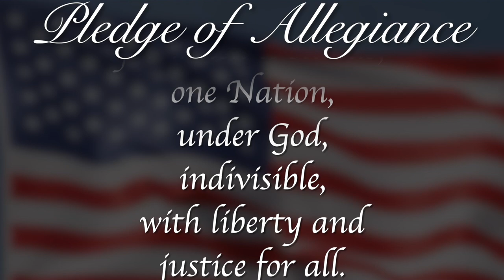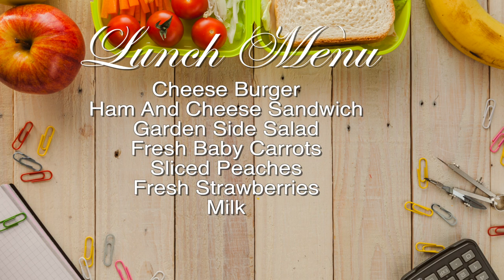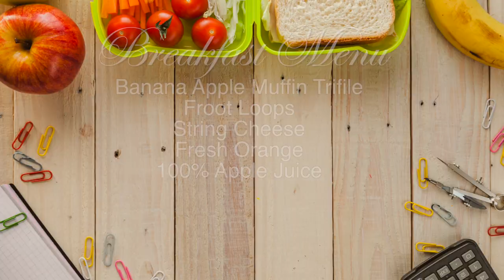Morning Announcements May 9th, 2024